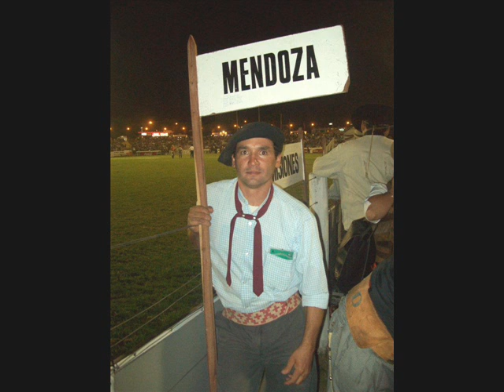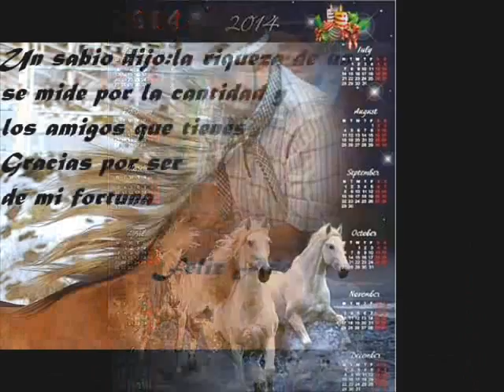para mi amigo ADRIAN PIOJO GUEVARA DE GABY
el domingo de un ginete
pampa cruz